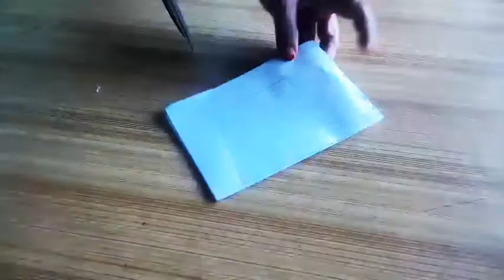Five minutes ma बनाये makes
5 मिनट में घर पर बनाएं मार्क्स